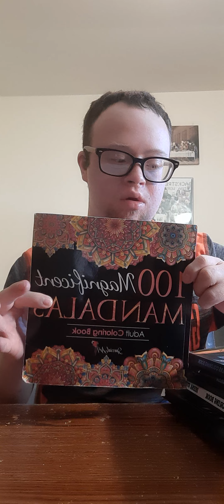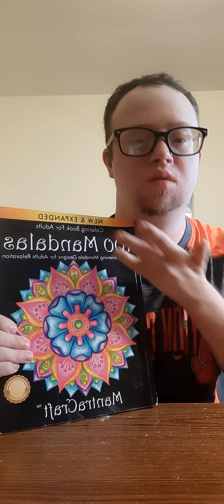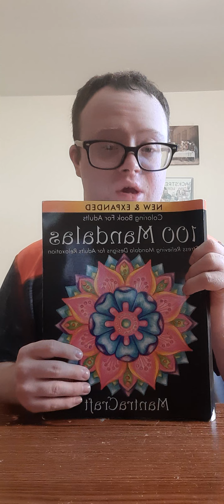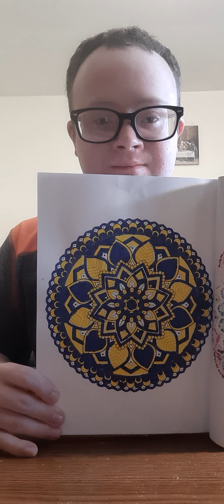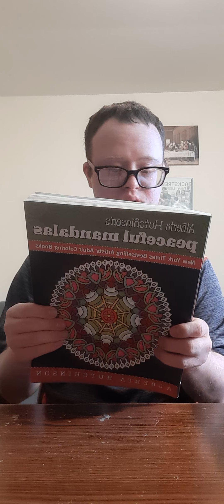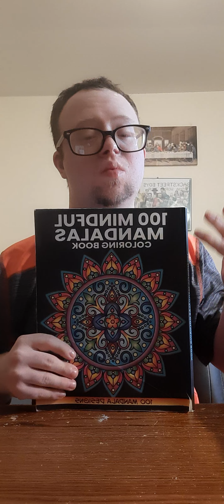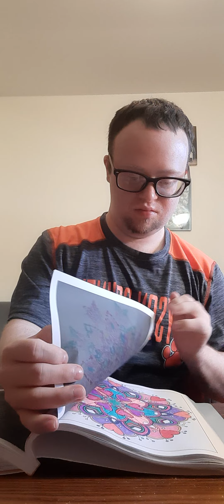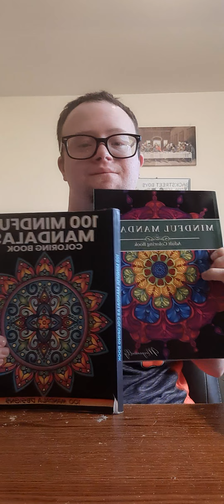reviews of Adult mandalas commercial 2024